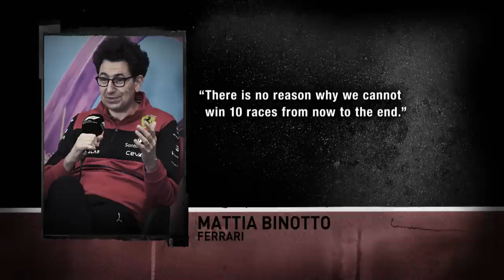Is Ferrari finally in crisis?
Ferrari heads into Formula One’s summer break in crisis mode, with its campaigns in tatters - despite the fastest car in its garage.

France was the Prancing Horse’s lowest point this season, with Charles Leclerc spinning out of the lead, and into the barriers - a mistake that he later described as “unacceptable”.